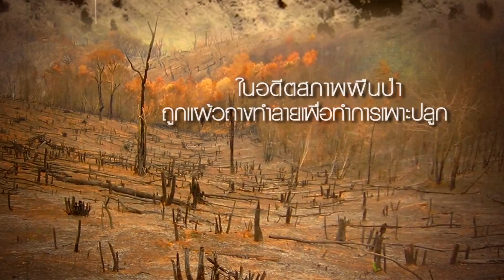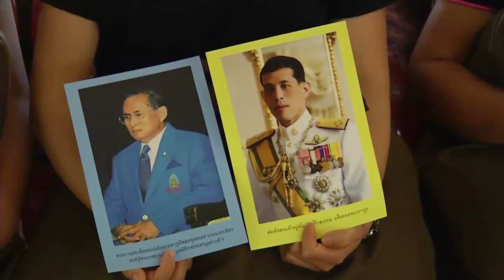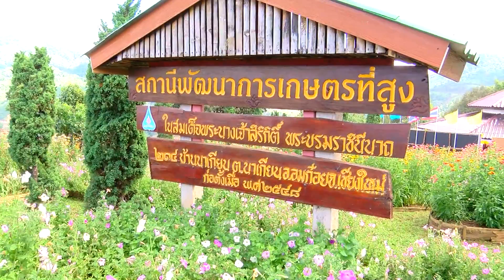สืบสานงานพัฒนา(26/01/62)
สืบสานงานพัฒนา(26/01/62)ตอน พัฒนาคุณภาพชีวิตชาวไทยภูเขาบ้านนาเกียน